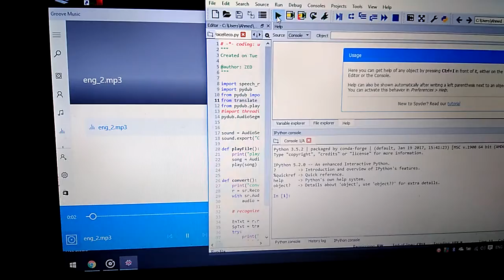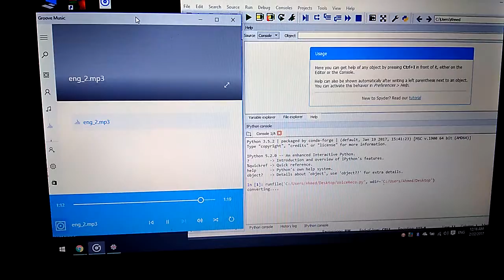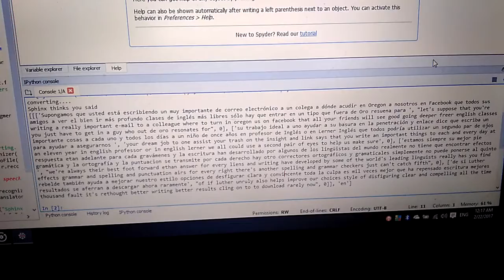Speech To Text conversion using python and openCV +auto translate to different languages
1. Auto TRANSLATE audio or video files from English to Farsi, Mandarin or Spanish, in real time, separately.

2. Auto TRANSCRIBE from English to one of the above languages, separately.

3. Automatically turn transcription into subtitles for broadcast tv.  (Synchronized Subtitling/Open-Caption)